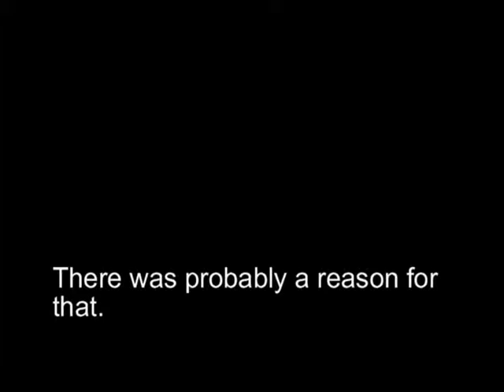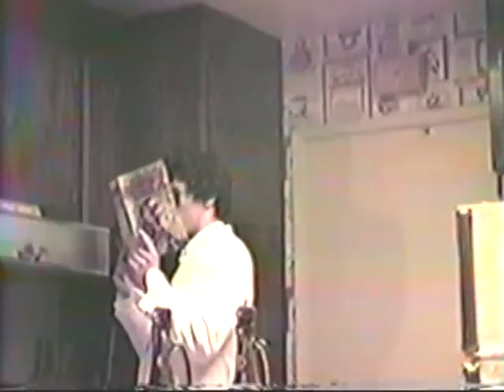Bellarmine Class of 1984 Reunion Tidbits - "Fantasy Island Sketch, 1984"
This skit was part of a religious studies (really) class, probably in February 1984.  Features Dennis Adams, Robert Walker, Chris Bessey, and others whose names I have forgotten over time.  Bill Grubb was involved, but I don't think he was in any of the scenes.  If you know who is in this, please comment here or on Facebook.

I did not shoot or edit this, but somehow wound up with the tape after the presentations were over.

See you in September...